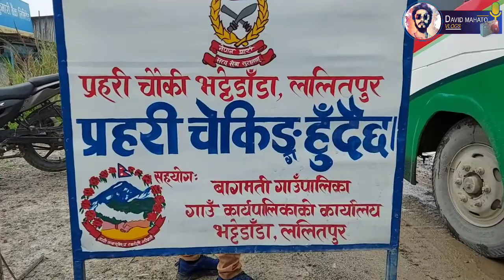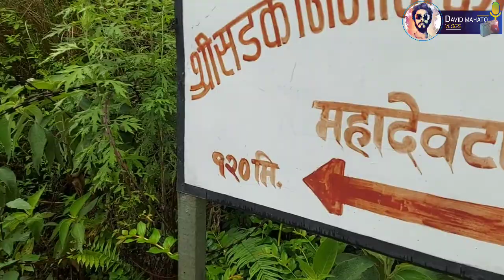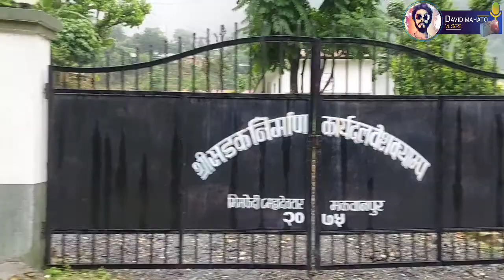Latarambeshwor Mahadev || Vlog EPISODE - I || Makawanpur District || Kathmandu Hiking Group || Nepal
Vlogs Episode : I

Special Thanks To : Anirudra Aryal Dada

Hike Organized By : Kathmandu Hiking Group.

Latarambashwor Mahadev Hike
Route : Satdobato, Chapagau , Tikavairab, Bhata Dhada , Bagmati Bridge , Army Camp

Date : 28 May 2022
Number of participants:45
Duration: 3 hours drive from lagenkhel
Hiking hours : 3-4 hours uphill
                         2-3 hours downhill
Tea house available around Army camp only
Hiking route : hard for new hikers.

It was a amazing hike and with likeminded hikers , thank you everyone for your active participation.